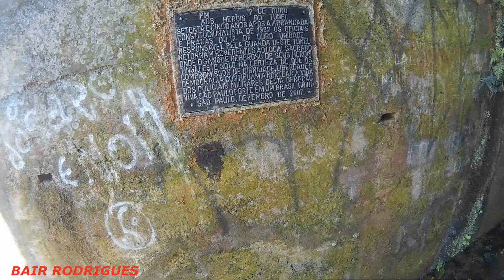BAIR RODRIGUES DESCASO DO GOVERNO PAULISTA C A MEMORIA DOS SEUS COMBATENTES...VERGONHA